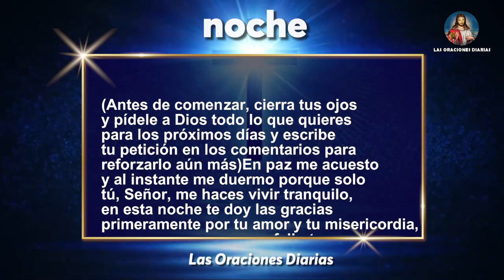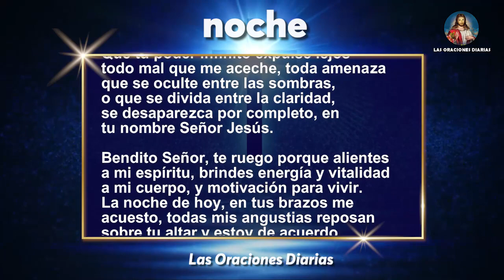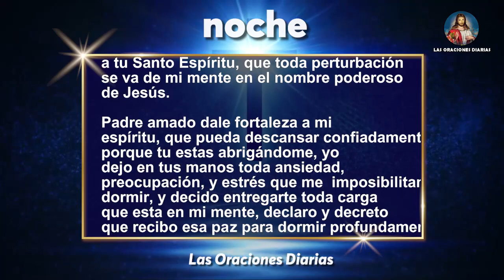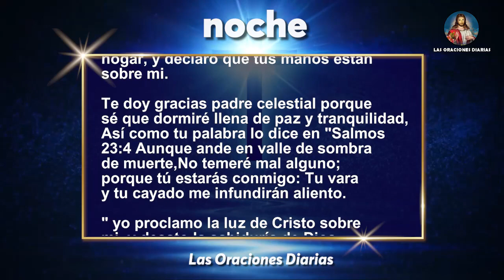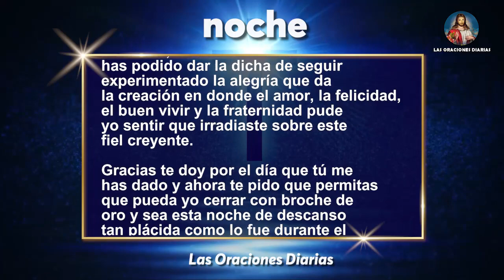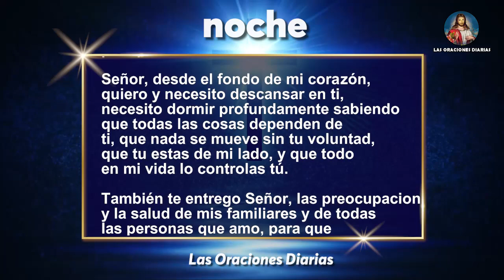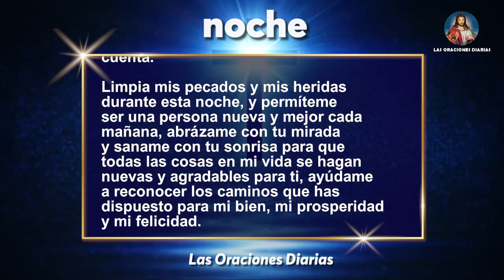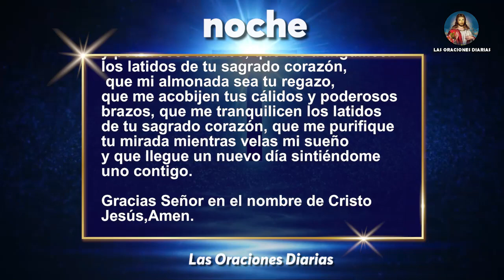Oración De La NOCHE De Hoy Miércoles 21 De Abril | Dormimos tranquilos con Dios